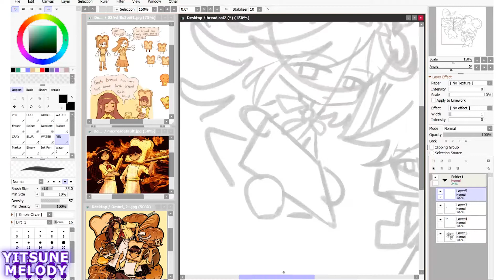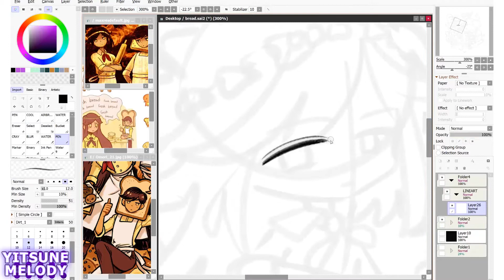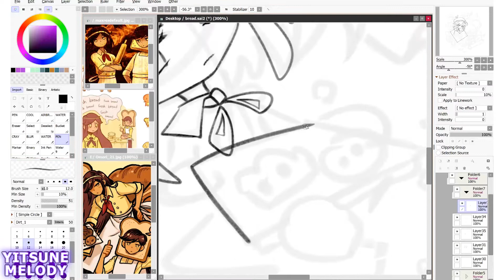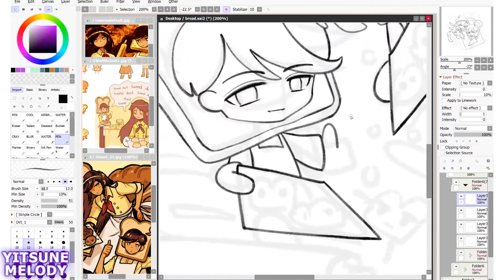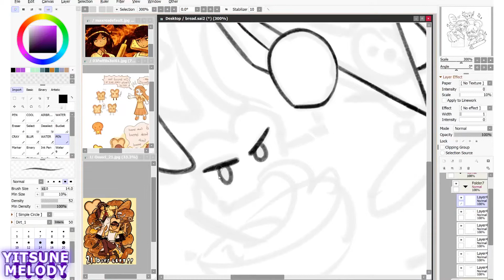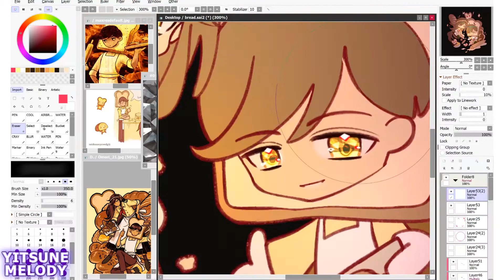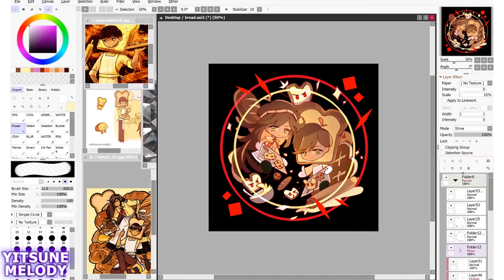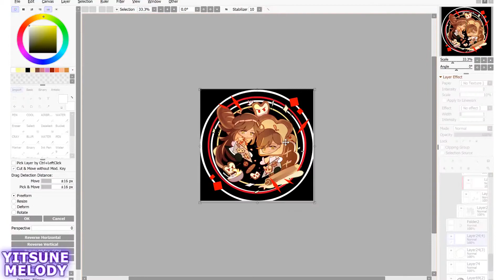【Speedpaint】 Chibi Unbread Twins | OMORI | Commission 【Paint Tool SAI】(Yitsune Melody #210)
OMORI OST - 023 THE VENGEANCE OF THOSE FORGOTTEN IN DARKNESS
OMORI OST - 036 CHAOS ASSEMBLY
OMORI OST - 086 World's End Valentine
OMORI OST - 106 GOLDENVENGEANCE
OMORI OST - 125 BREADY STEADY GO

▼  Stuff
Drawing Program: Paint Tool SAI 2
Tablet: Surface Book 2 (upgraded from Surface Pro 3)
Recording:  Camtasia Recorder 8
Editing:  Adobe Premier Pro